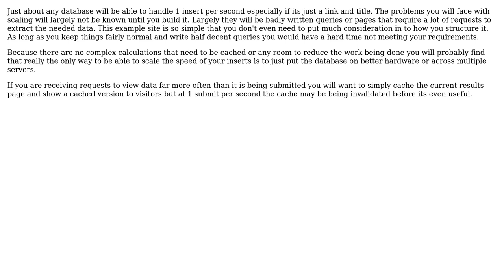Software Engineering: Architecture for a Reddit-esque website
With thanks & praise to God, and with thanks to the many people who have made this project possible! You are responsible for your own actions.